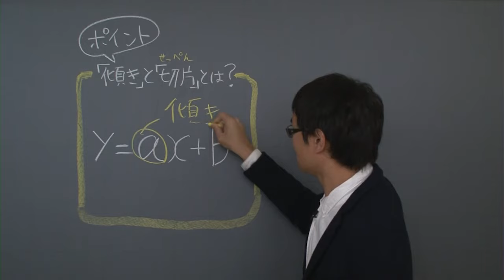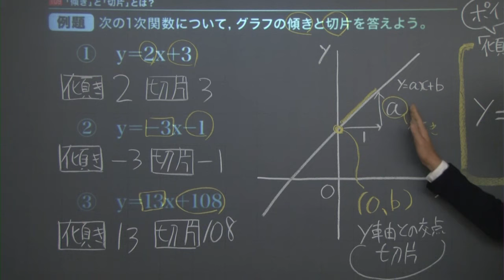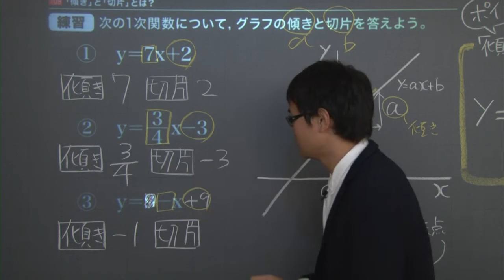【中２ 数学】 １次関数４ 傾きと切片 （５分）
+‥‥‥‥‥‥‥‥‥‥‥‥‥‥‥‥‥+ この映像授業では「【中２　数学】　１次関数４　傾きと切片」が約５分で学べます。問題を解くポイントは「y=ax＋bにおいて、aは傾き、bは切片」です。映像授業は【ポイント】⇒【例題】⇒【練習】⇒【まとめ】の順に見てください。